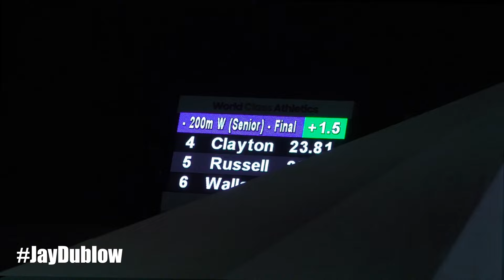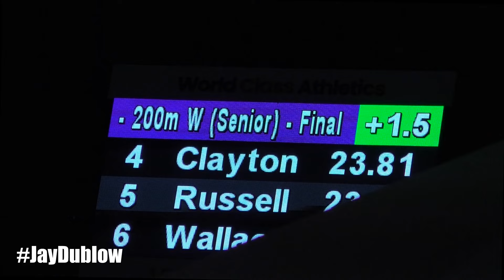Sada Williams Runs PB and National 200m Record | Barbados | GC Foster Classic 2024